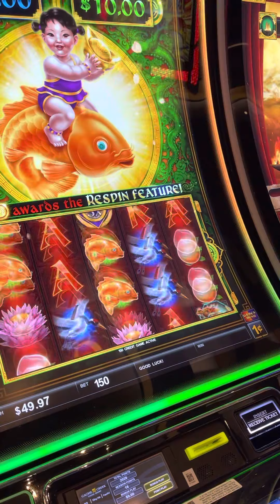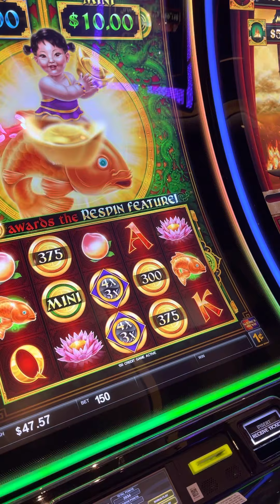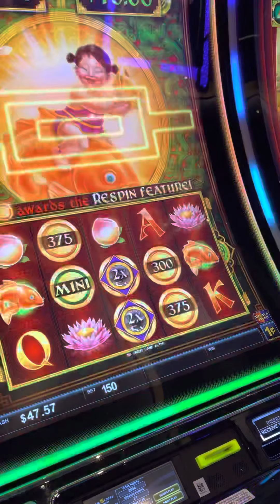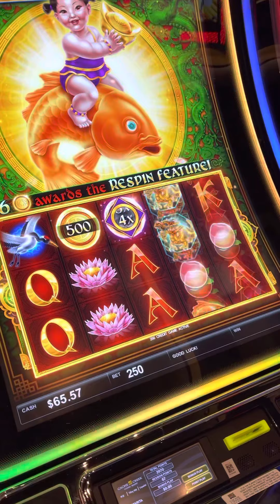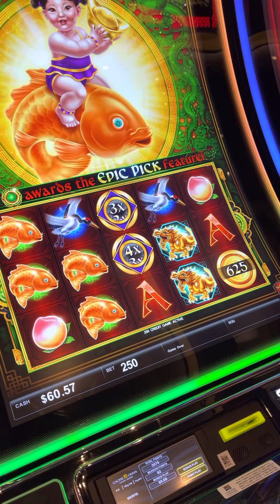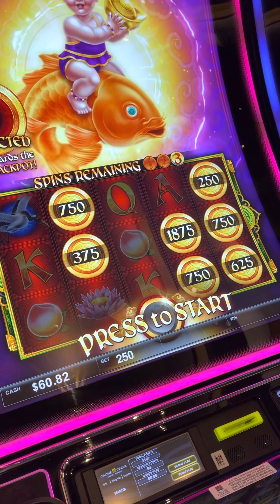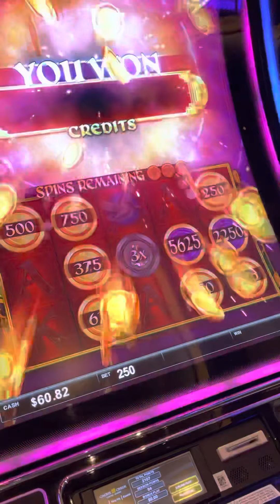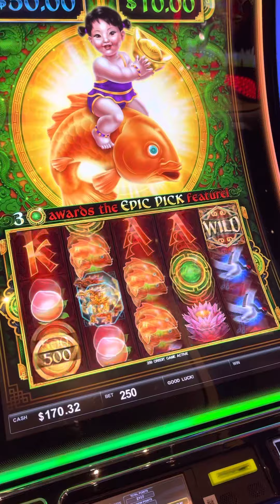🔥$100 IN 💥 MARVELOUS WIN ON EPIC FORTUNE 🔥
🔥$100 Challenge on EPIC FORTUNE until we hit a Bonus . Instead of cashing out on the first Bonus We decided to keep going and it paid off 🔥🍀🎉💥